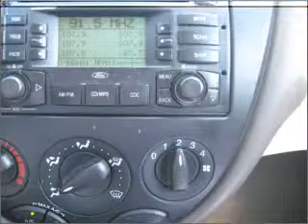2003 Ford Focus - Winter Haven FL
Year: 2003
Make: Ford
Model: Focus
Trim: SE
Engine: 2.0 liter inline 4 cylinder 16 valve
Transmission: 4-Speed Automatic
Color: Tan
Mileage: 129847
Address:
6401 Cypress Gardens Blvd